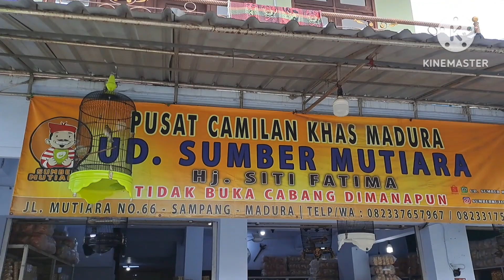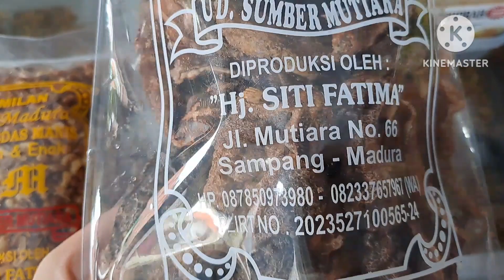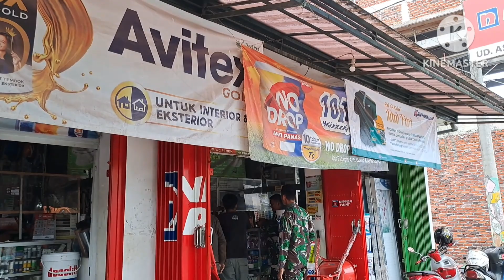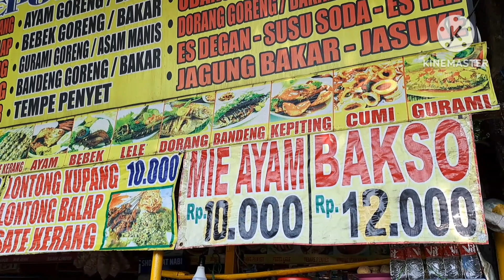Pusat Oleh Oleh Madura Murah Dan Enak | Kuliner Murah Meriah Pantai Kenjeran